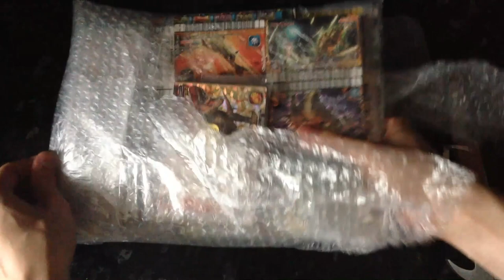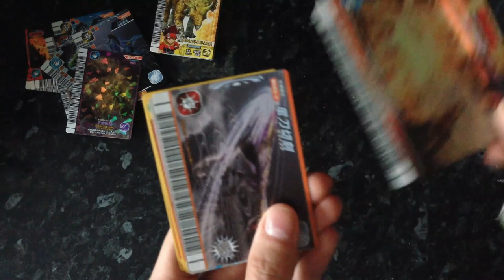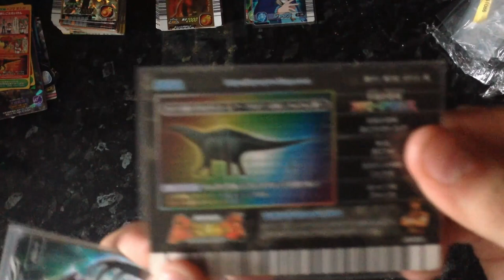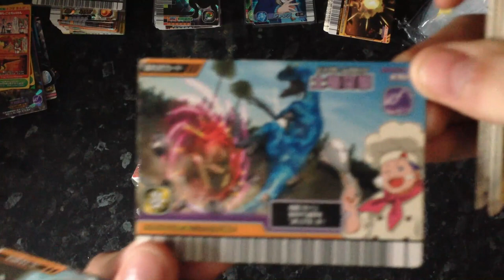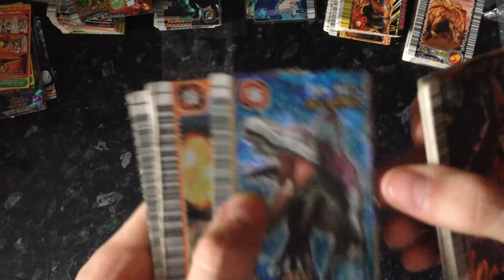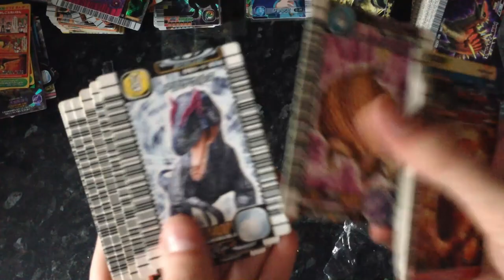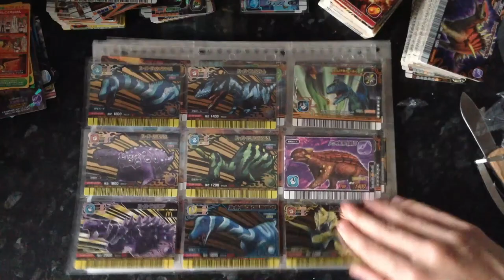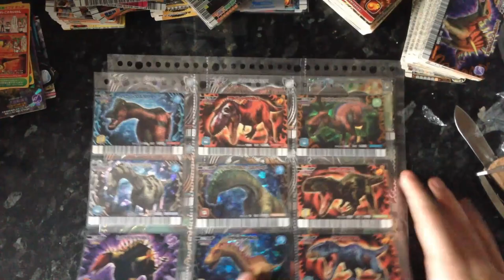Dinosaur King Arcade Opening - Egg-cellent Pulls!!!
As soon as I saw this lot on jauce I just had to have it. In reality it caused me a lot of trouble with fees and postage. Back to the vid, hope you enjoy it. :)